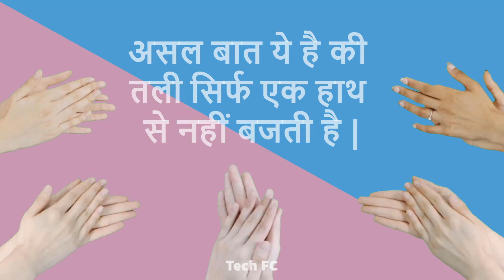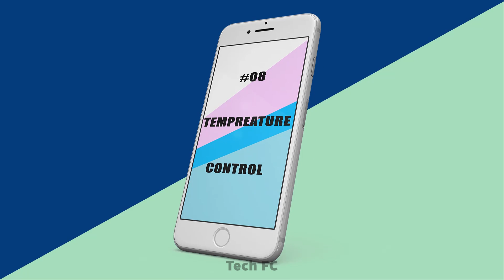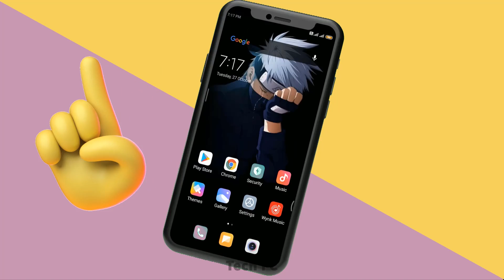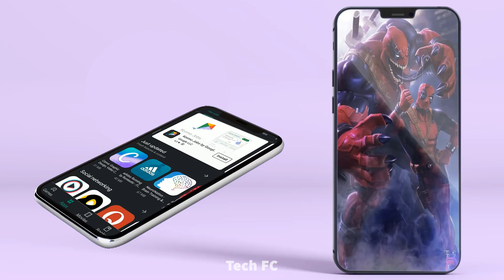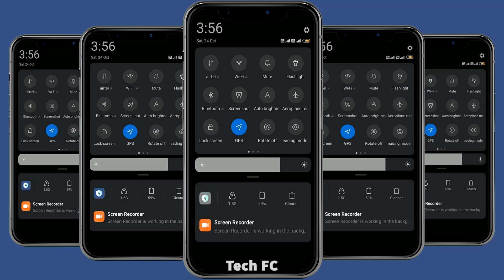Don't Charge Your Phone to 100% Here Is Why | कभी भी अपने फ़ोन को 100% चार्ज ना करें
There's more to your smartphone than you might think: underneath its user-friendly, simple surface there are all kinds of hidden features and shortcuts you can take advantage of do more with your handset of choice.